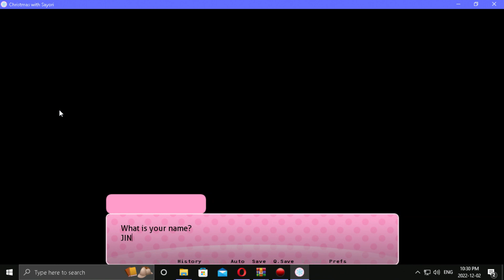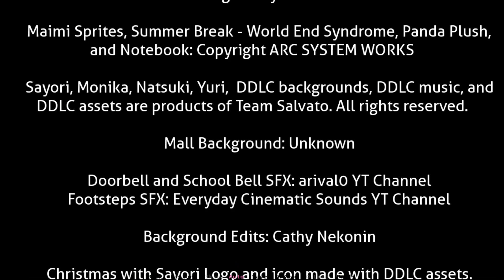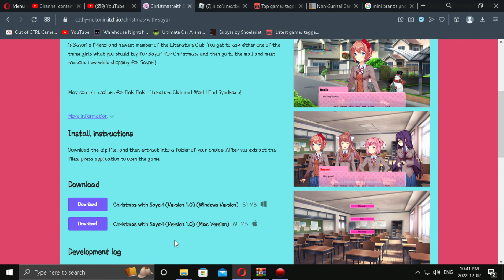doki doki christmas so cool